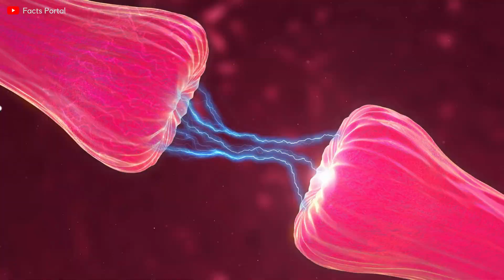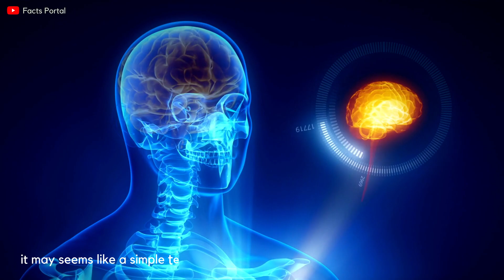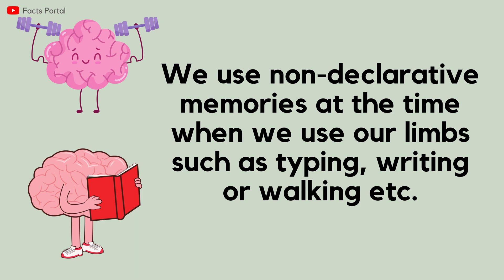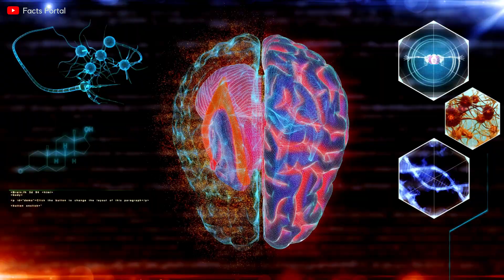The Dark facts of HUMAN BRAIN ! You should know.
In this video I have covered some dark facts about human brain such as,
Dreams,
Memories,
and Changes in brain size.
Make sure to watch this full video and let me know if you have learned something new from this video.

The content showing in this channel have an appropriate research and spoken on the behalf of my studies. All the pictures and music used in my videos have a license that allows commercial use of them.)